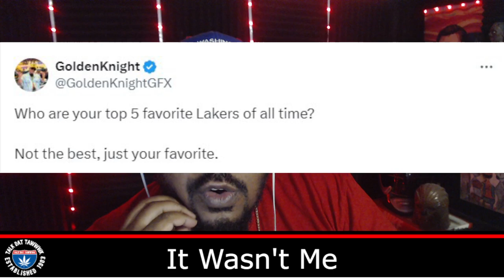Last Week On Earth... Episode 11